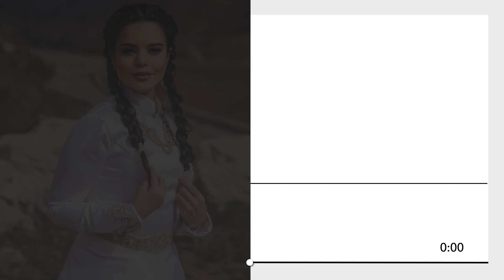Нана Тибилова - Аз Ирыстонан йа чызг дан | KAVKAZ MUSIC